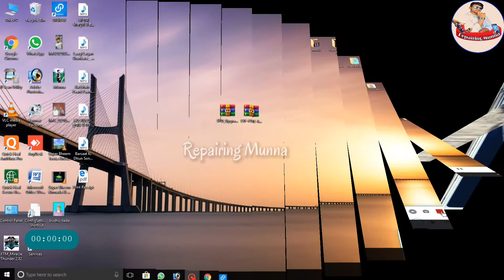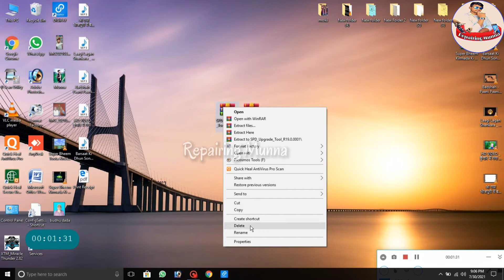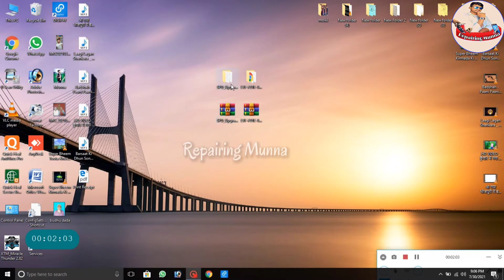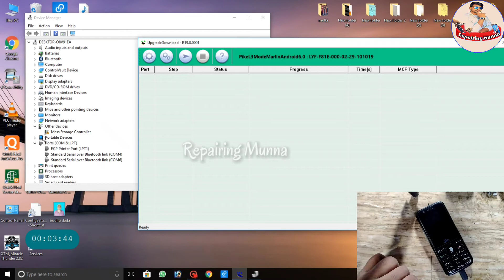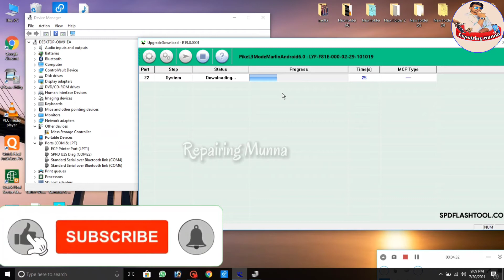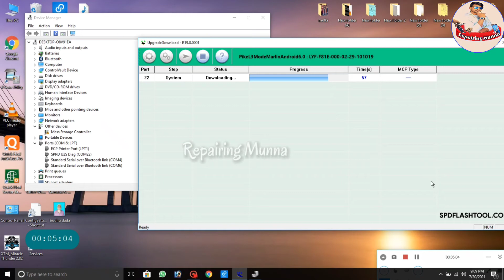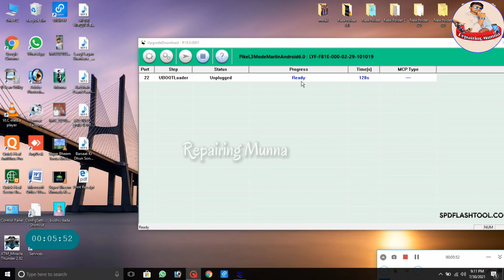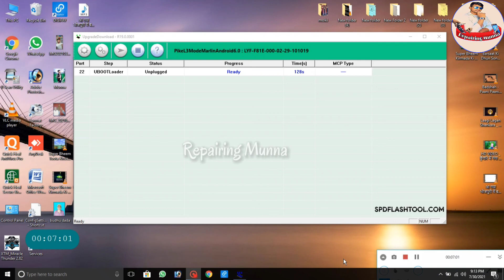Jio F81E flash kaise karen||Jio F81E Hang Logo Power on off problem solution||Jio F81E boot key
Hello doston,, mera naam hai Munna aur aap sabhi ka hamare YouTube channel per swagat hai